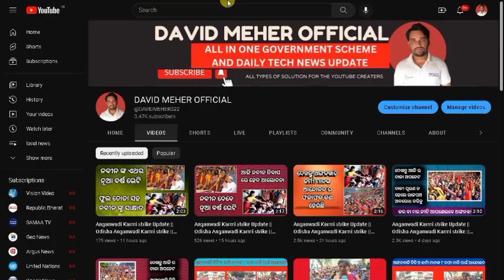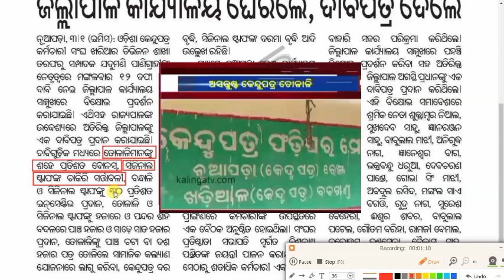Kendu patra workers stage protest at Nuapada forest division Collector’s office